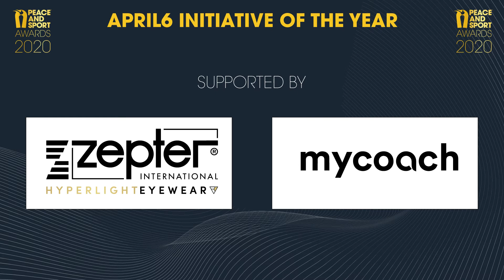Kosovo Olympic Committee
The Kosovo Olympic Committee, as every year, participated with innovative projects launching a WhiteCard contest to celebrate the 7th edition of April6. Athletes, fans and officials were encouraged to take creative WhiteCard pictures and videos while staying at home. More than 5,000 people took up the challenge and shared their creative WhiteCard pieces accompanied by messages of hope and solidarity. The general public also joined the initiative by voting for their favourite photo or video through social media. In an unprecedented demonstration of the unifying power of sport, the entire Kosovo society contributed to a successful online celebration of April6 as well as the Judo Olympic Champion Majlinda Kelmendi!